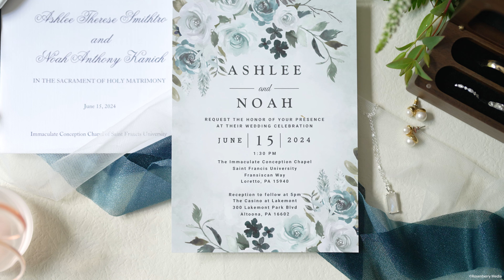Ashlee & Noah Wedding Film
Ashlee & Noah Wedding Trailer

The Casino At Lakemont

Believe
SECRET NATION - MB018LGDJ1HBOJ2

The World Is Ours For The Taking feat. Tim Halperin and Zachary David
MARIE HINES - MB01VF4L2ADCMFD